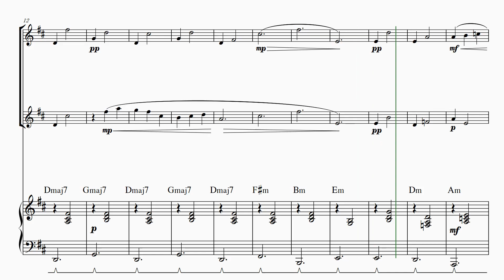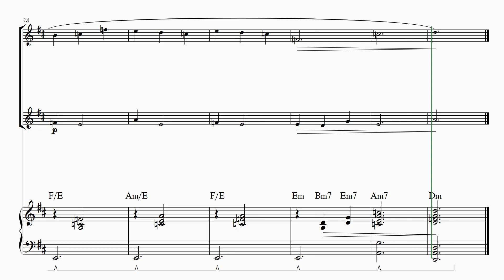Gymnopédie No. 1 – Erik Satie - Violin Duet and Piano – Sheet Music (Easy Intermediate)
Gymnopédie No. 1 – Erik Satie -  Violin Duet and Piano Accompaniment – Sheet Music (Easy Intermediate)